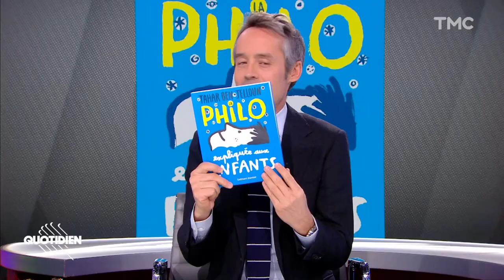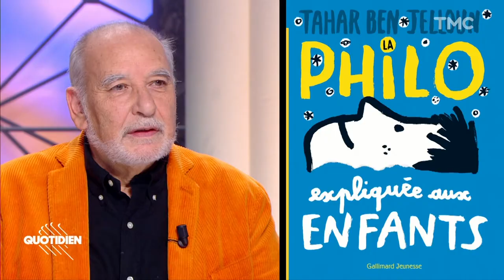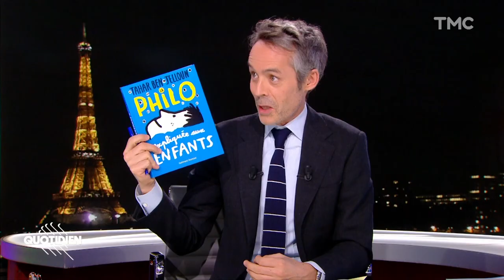Grande interview de Tahar Ben Jelloun | Quotidien avec Yann Barthès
Quotidien est une émission d’infodivertissement diffusée depuis septembre 2016 du lundi au vendredi sur TMC. Présentée par Yann Barthès et produite par Bangumi, l'émission compte de nombreuses rubriques dédiées à l'actualité française et internationale, à la politique, aux médias, à la culture, aux célébrités et aux sport et accueille chaque jour plusieurs personnalités politiques, artistiques ou médiatiques.